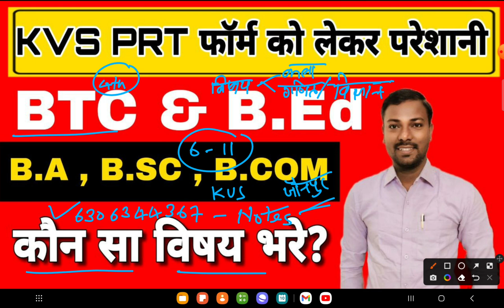KVS Form Fill Up || BTC / B.Ed Subject मे क्या भरे? B.A , B.SC , B.COM Subject मे क्या भरे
kvs prt,
kvs form kaise bhare,
kvs prt form fill up,
kvs prt form fill up 2022,
kvs ka form kaise bhare,
kvs ka form kaise bhare 2022
kvs ka form kaise bharen
kvs ka form kon bhar sakta hai
kvs ka syllabus
kvs ka exam kab hoga 2022
kvs ka form kaise fill karen
kvs ka form kaise apply karen
kvs ka form kaise bhare prt
kvs ka class
kvs ka full form
kvs ka form bharane ka tarika
kvs ka form kaise dale
kvs ka syllabus kya hai
KVS TGT/PGT/PRT 2022 Online Form Kaise bhare
KVS 2022 TGT form kaise bhare
KVS 2022 PRT form kaise bhare
KVS 2022 PGT form kaise bhare
KVS 2022 form fill up video
KVS 2022 Online form mobile se kaise bhare
How to fill KVS 2022 Online form in Mobile
KVS PRT Teacher Salary 2022-23
KVS Teacher Salary 2022
Primary Teacher Salary in 2022
KVS Primary Teacher Salary
In Hand KVS PRT Teacher Salary
KVS TGT PGT without Bed
KVS 2022 Exam Pattern
KVS PRT Exam Pattern
KVS TGT PGT 2022 Exam Pattern and Syllabus
KVS PRT Age Limit 2022
KVS TGT 2022 Subject Combination
KVS TGT Eligibility 2022
Age Limit for PRT TGT and PGT in KVS 2022
Age Relaxation in KVS 2022
KVS 2022 New Teacher Vacancy
KVS 2022 Eligibility
KVS 2022 Age Limit
CTET Mark for KVS 2022